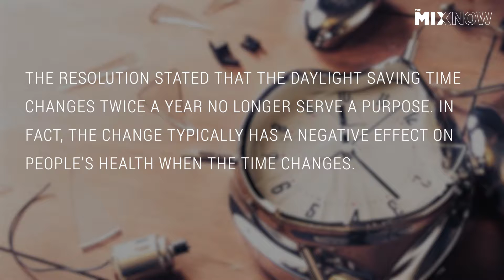Daylight Savings Time in British Columbia May be Coming to an End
Say goodbye to Daylight Savings Time.